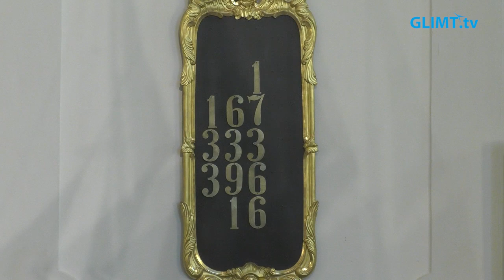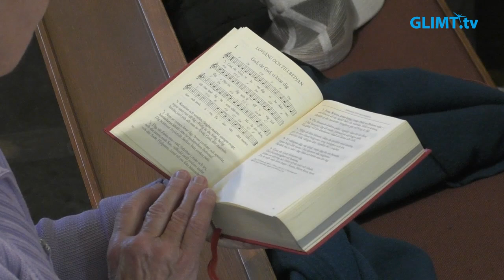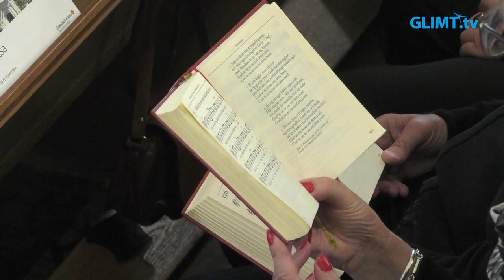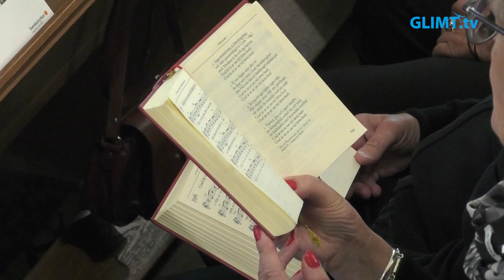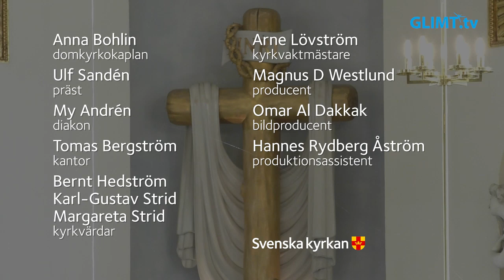Högmässa på Den helige Mikaels dag, söndagen 29 september, från domkyrkan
Högmässa på Den helige Mikaels dag, söndagen 29 september, från domkyrkan i Karlstad. Dagens tema är: ”Änglarna”. Medverkande: Anna Bohlin, domkyrkokaplan, Ulf Sandén, präst, My Andrén, diakon, Tomas Bergström, kantor samt domkyrkans kyrkvärdar och kyrkvaktmästare.